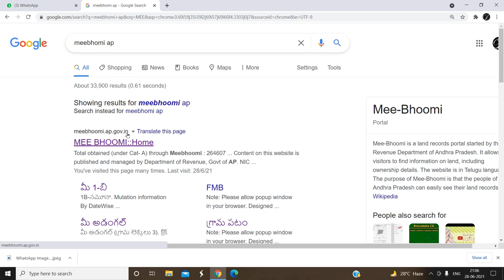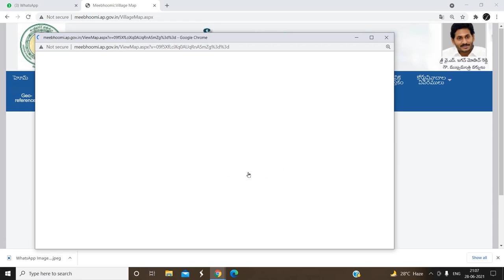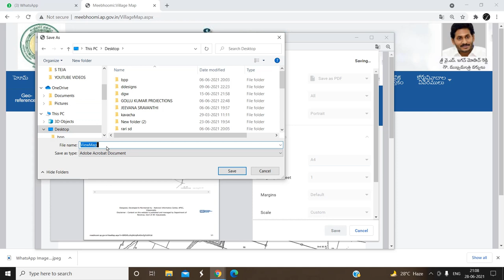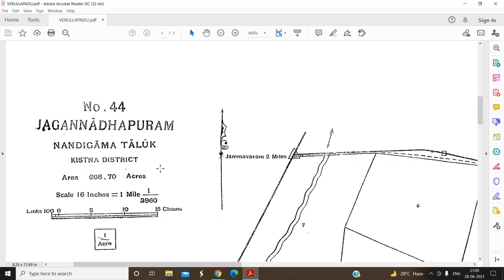WHAT IS VILLAGE MAP?| HOW TO DOWNLOAD GRAMA PATAM FROM PC| HCF SERVICES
HCF SERVICES, We are India’s leading professional services company helping people and businesses with health,construction,financial, tax compliances, exclusive interview programs and More.

For More Videos and Latest Updates Please S U B S C R I B E To
Our HCF SERVICES YouTube Channel 👇
Y O U T U B E

↱ t.ly/GaE8

HCF SERVICES is not supported any illegal activities these videos are only for Health, Construction & Finance Topics, and Trending News and giving Updates purpose please share this with your peoples and LIKE SHARE AND SUBSCRIBE.